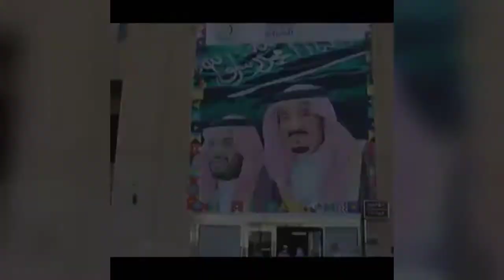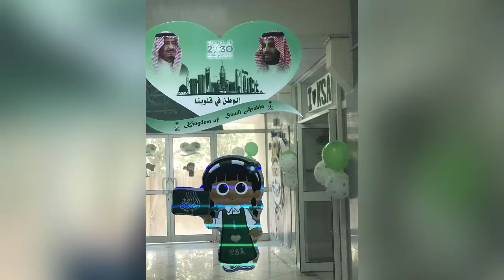Arrawdha general hospital national day 2020. Celebration...